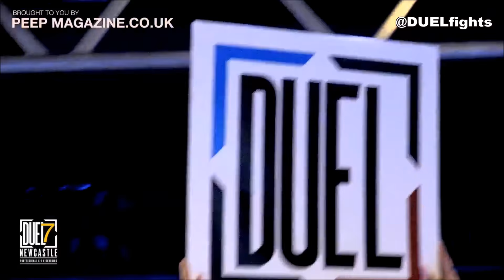DUEL 7: Leigh Newton vs. Paloma Arranz | Muay Thai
48KG Muay Thai | Nov. 26, 2016
Leigh Newton (Phoenix Thai Boxing, Shildon) vs. Paloma Arranz (All Powers Gym, Stockport)

Talented young fighters, Leigh Newton and Paloma Arranz, put on a Muay Thai show at DUEL 7, in the first female Muay Thai bout at a DUEL event.

-Videography from the best, Peep Magazine. Check the out

DUEL returns on Feb. 4, 2017 with DUEL Grand Prix!